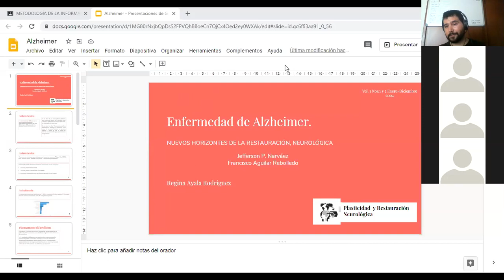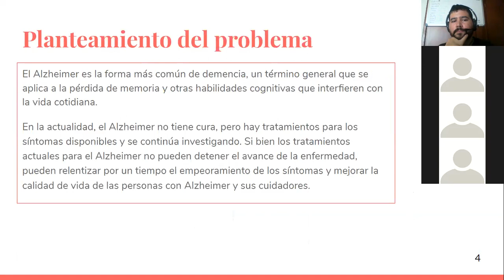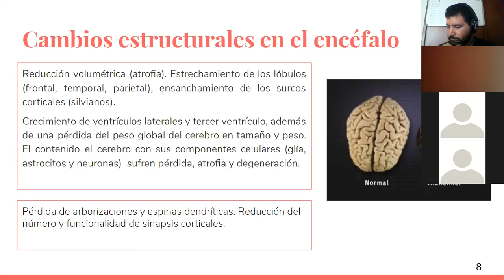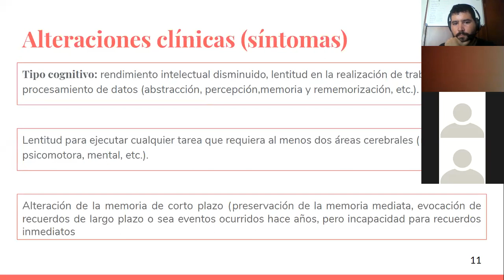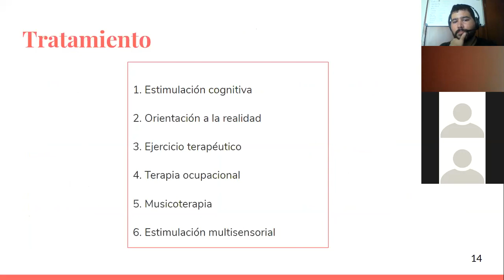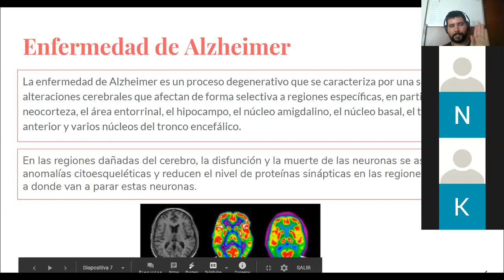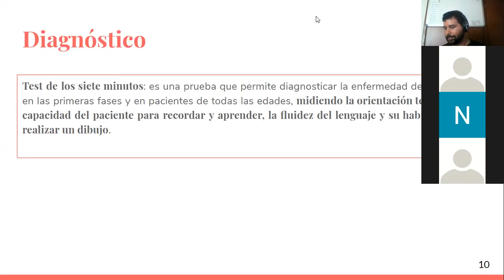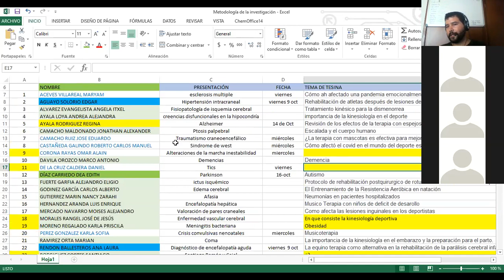Metodología de la investigación - Alzheimer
Tópicos selectos de neurología. Demencia más común Alzheimer.